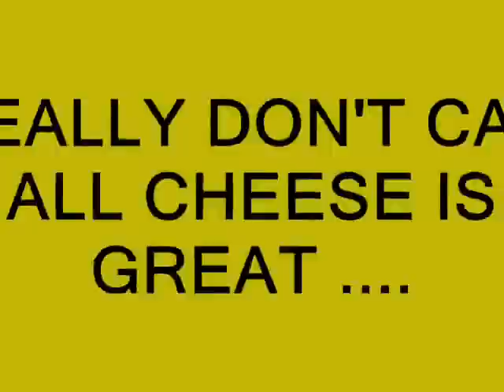The Cheese Movie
Thats right, the Cheese Movie